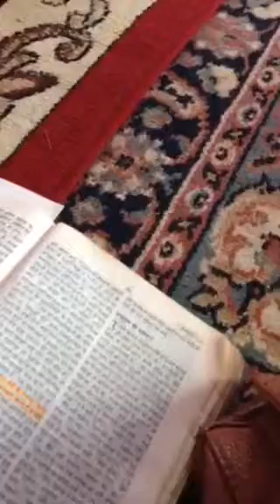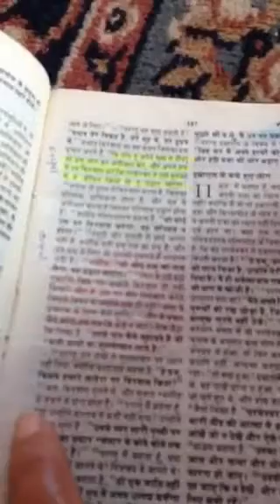Delivering message at the house of Chitra kumari Rai.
Mulpani Kathmandu Nepal, on the dated 17th July 2014, Thursday.